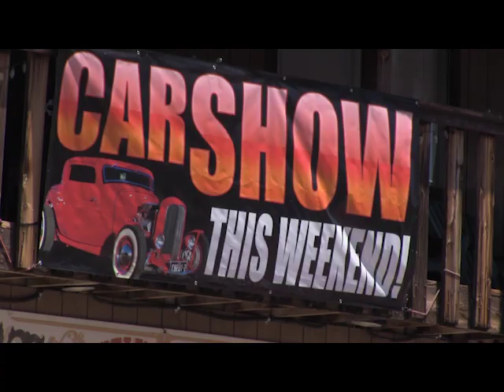Recycled Relics Car Show 2019